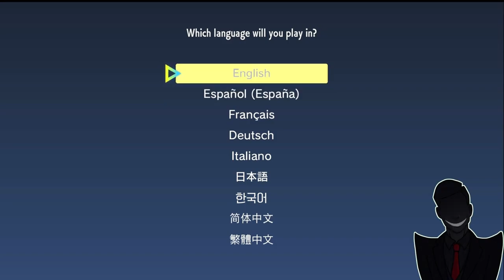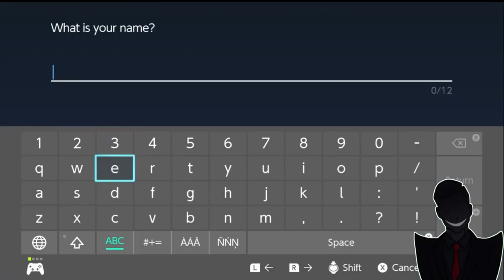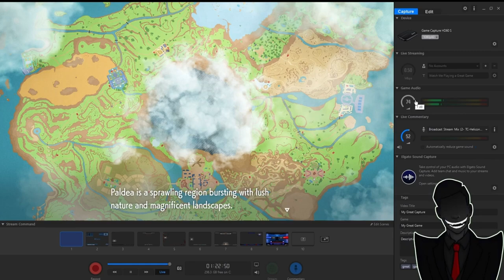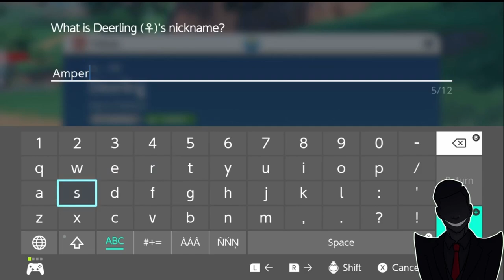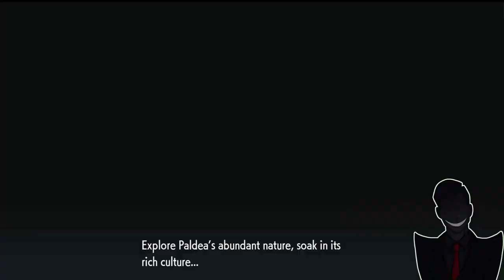Pokemon Violet (Full Game Compilation 1 of 3)